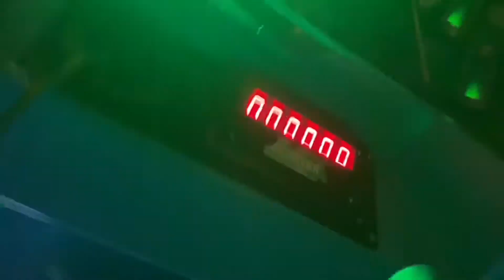Spend the day with me: Work, Drive Through Safari, Six Flags…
I’m hoping to be able to share my true authentic self with you all! And also learn from you in the comment section.

I’ll have a mix of life lessons, beauty, family, travel, fashion, business, academics, and everything in between on my channel. Come on this journey with me!! 💕💕

Today’s video:

P.s if you have an issue with what I post or talk about, in Thee most respectful way possible: unsubscribe from me. I will not stop & chances are my future post will offend you more.

Cover done by: @aashmusic